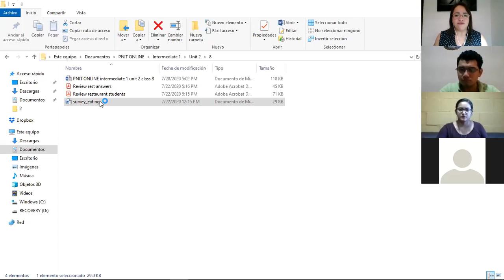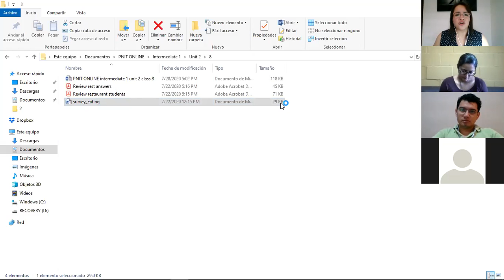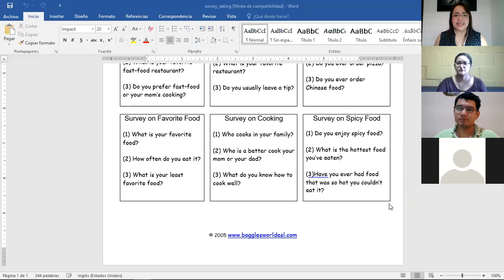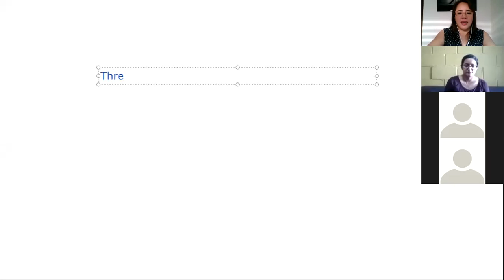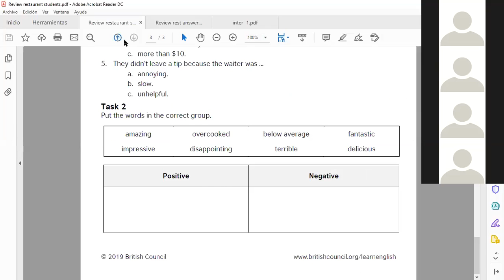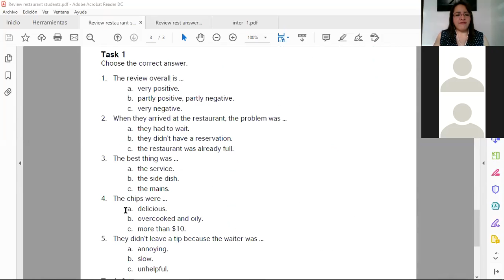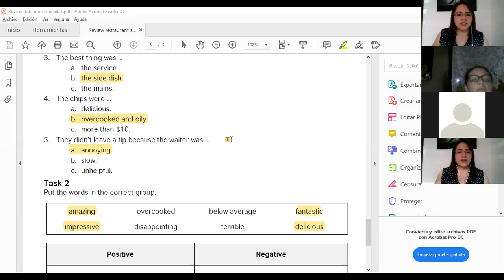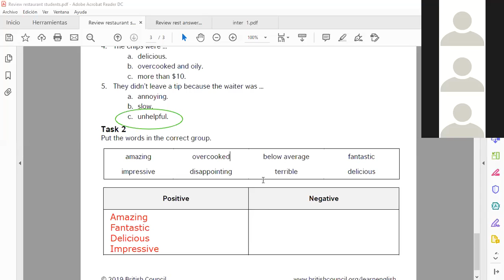Ingles Corporativo-Videoconferencia #13 Completing satisfaction surveys.